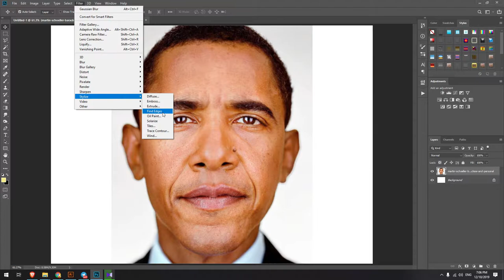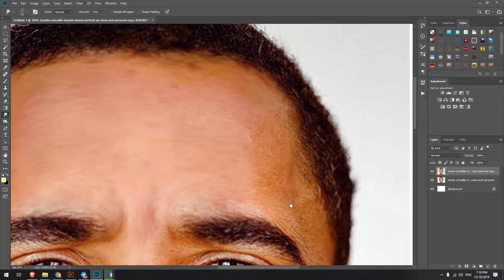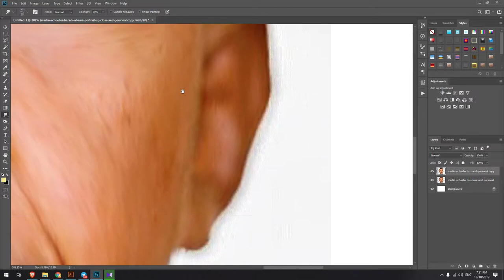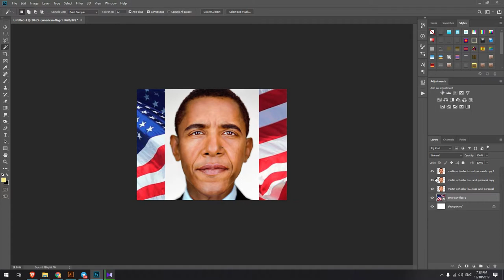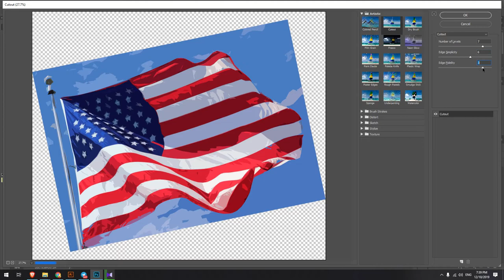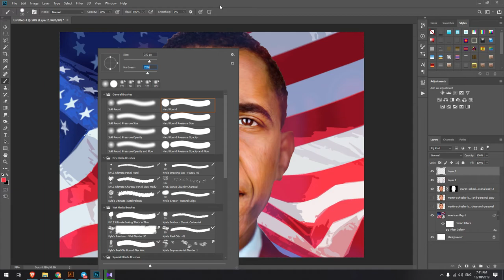Barak Obama Oil paint Photoshop tutorial fast video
Barak Obama oil paint made by using Adobe Phothsop, Fast video tutorial.